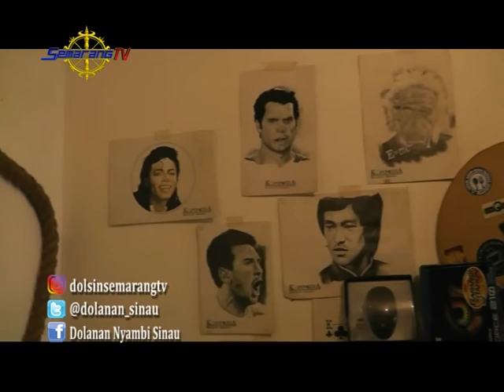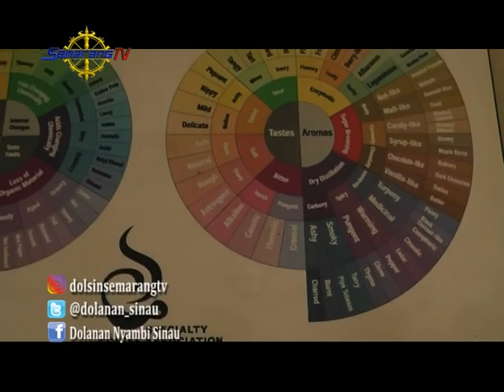DOLANAN NYAMBI SINAU - CALISTA SI BARISTA CILIK